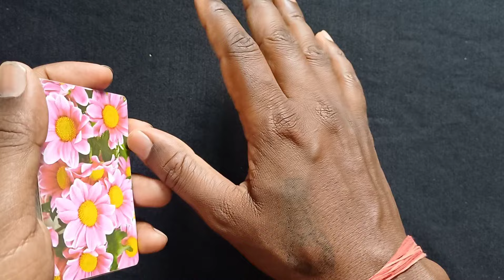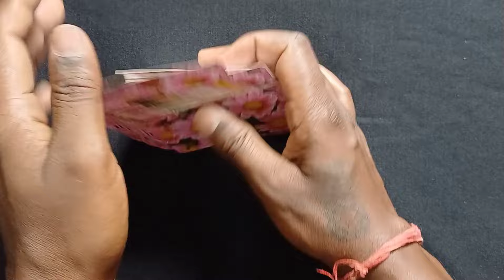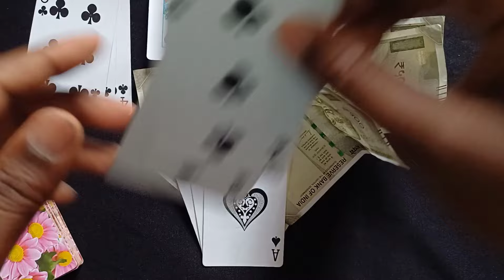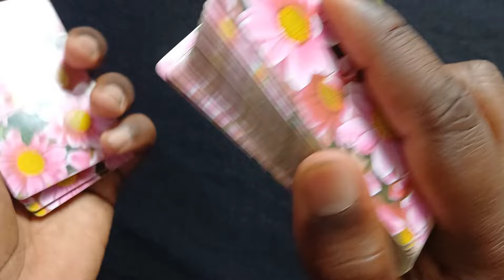teen patti flash new trick | teen patti kaise khelte hain | teen patti ka new tricks 2024